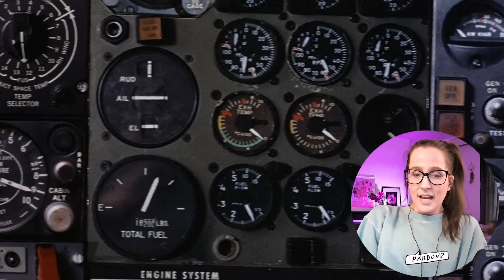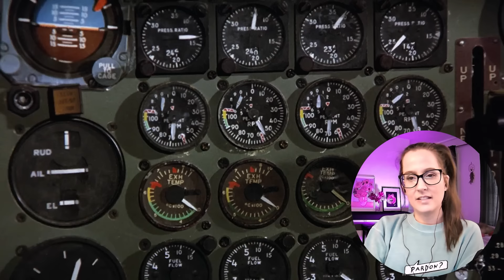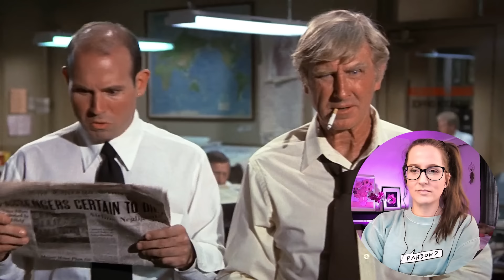*AIRPLANE* is too funny!! MOVIE REACTION FIRST TIME WATCHING!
📼 Sync up your copy with mine + we can watch together
Come chill with me as I watch and react to the movie Airplane! (1980), watching for the first time! This movie reaction was so much fun! I love reacting to movies + TV shows I’ve never seen before!

Behind the scenes with Botson🐕, Skinny😸, Fatty😺& me!

⭐BIG THANK YOU TO PRODUCERS : Baldielox, Todd Preble, CBonius, MattN, Ronny Boss, Tyler Gorash

Chapters:
0:00 Intro
1:50 Movie Commentary
21:48 Movie Review